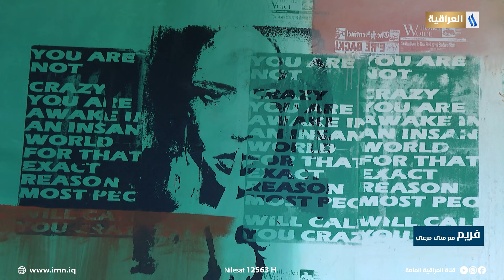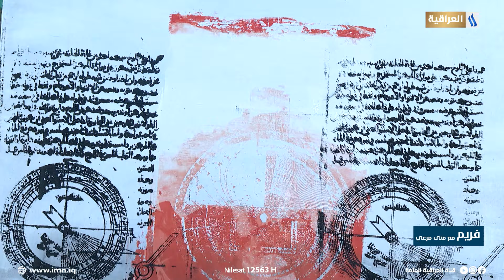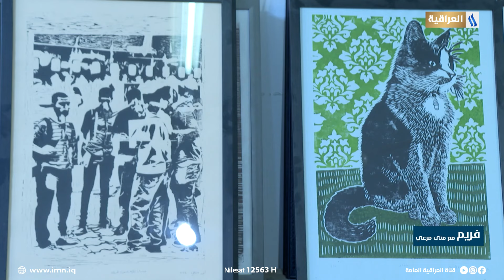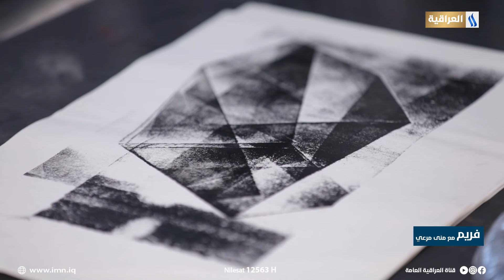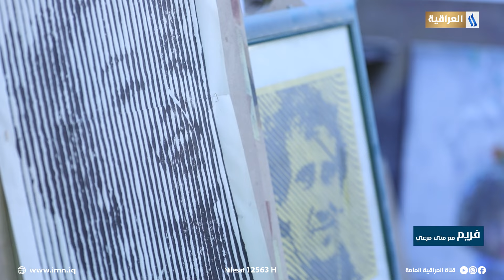فريم مع منى مرعي | فن الگرافيك مع الفنان د محمد الكناني